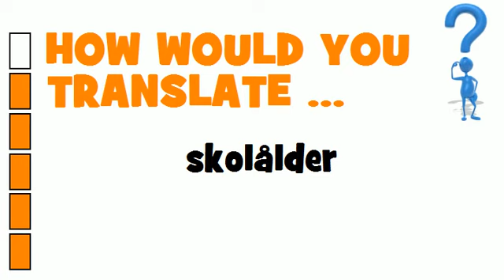SWEDISH TRANSLATION QUIZ = skolålder